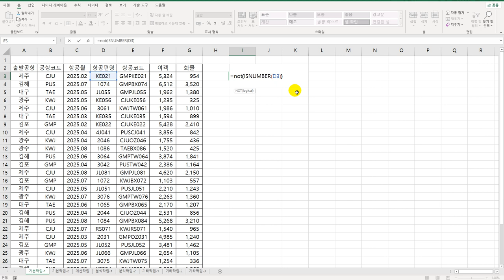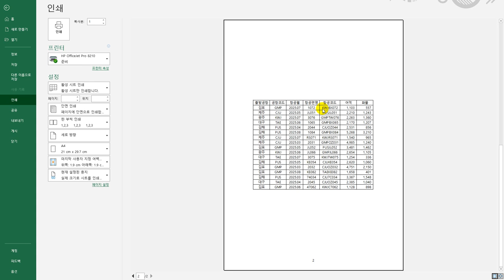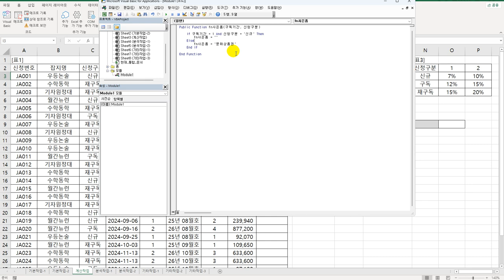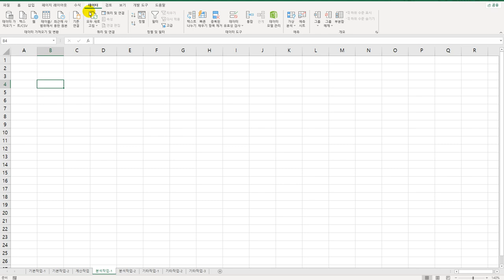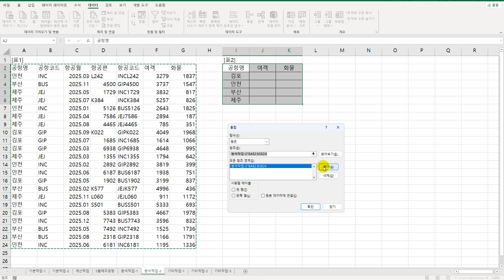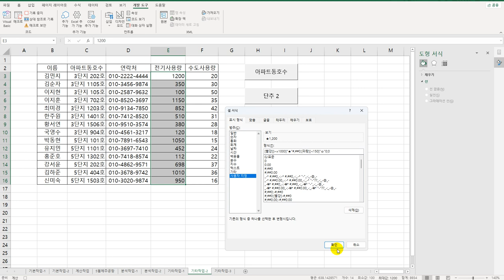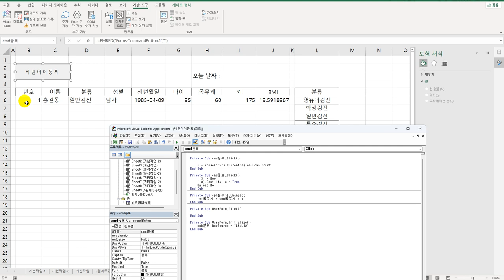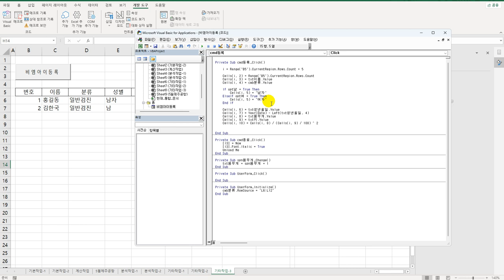[컴활1급실기] 엑셀 상시기출문제8회